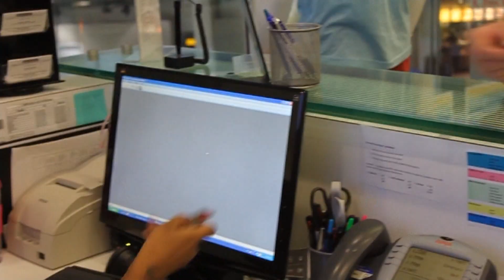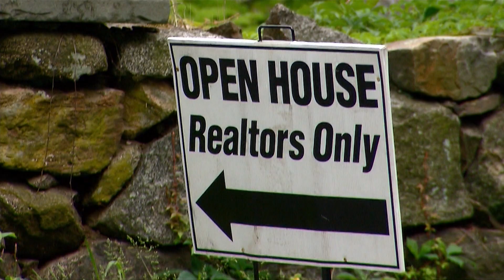0.5% interest rate increase will make it more expensive for Americans to borrow money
Sacred Heart economics professor Khawaja Mamun says the increase people will see on their credit card bills will likely be much higher than 0.5%.